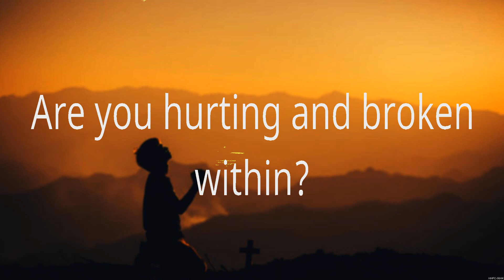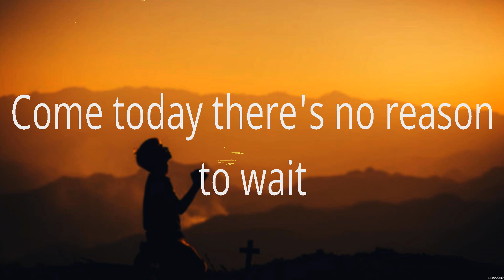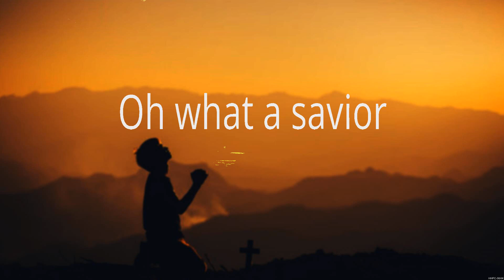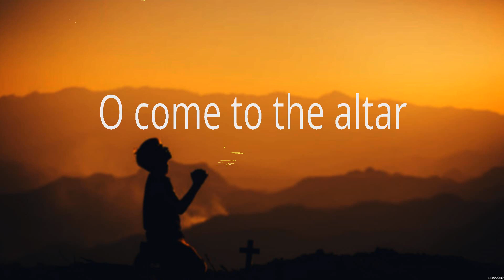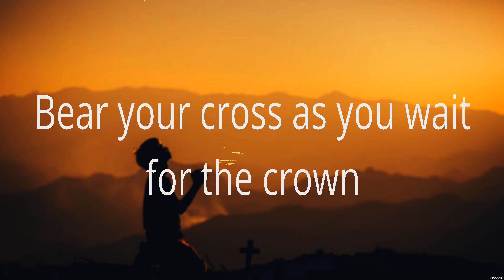O Come to the Altar - Elevation Worship (Lyrics) | WORSHIP MUSIC